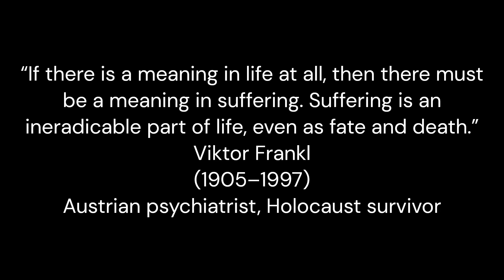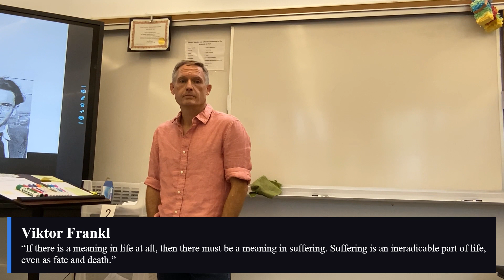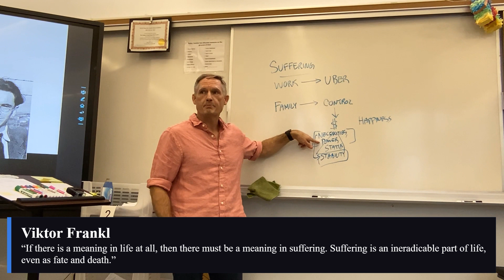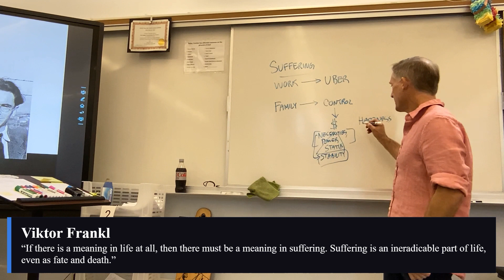Viktor Frankl (October 18, 2023) [period 3]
“If there is a meaning in life at all, then there must be a meaning in suffering. Suffering is an ineradicable part of life, even as fate and death.”
Viktor Frankl
(1905–1997)
Austrian psychiatrist, Holocaust survivor